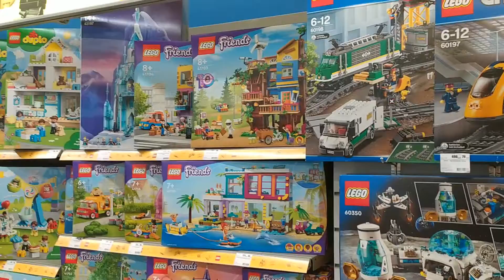lego store 2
All Lego City